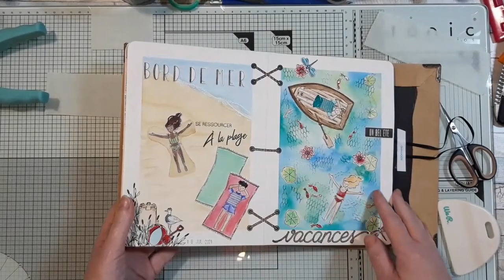TUTO Art Journal : La couverture "enfin on relie les pages" !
Aujourd'hui je vous présente une nouvelle page de Art Journal. Je me suis enfin lancée dans l'aventure, et j'espère que cela vous plaira de la suivre avec moi...

Si cette nouvelle vidéo vous a plu,